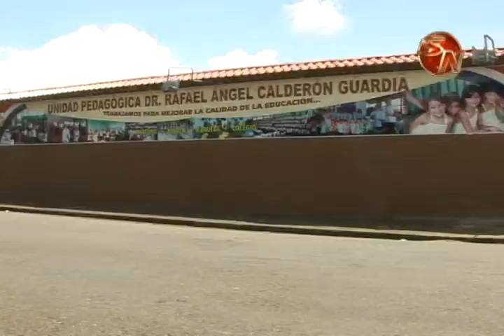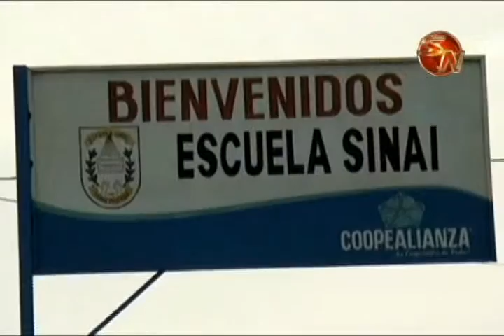Regidores solicitaron incluir el Himno del cantòn generaleño